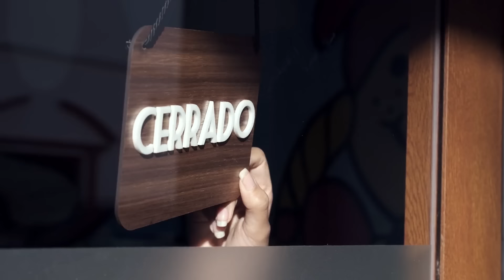Esta pulsera le permite sentir su entorno | Shark Tank México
Marco Trujillo y Cuauhtli Padilla presentan "Sunu", una pulsera electrónica que le permite al usuario sensar su entorno a travéz de pulsaciones en la muñeca. Buscando 4 millones de pesos por el 15% de participación, ¿Conseguirán el capital que necesitan?